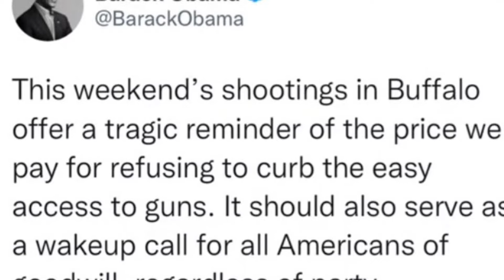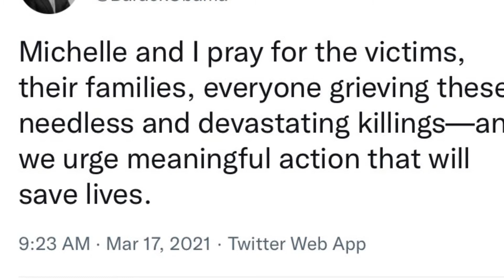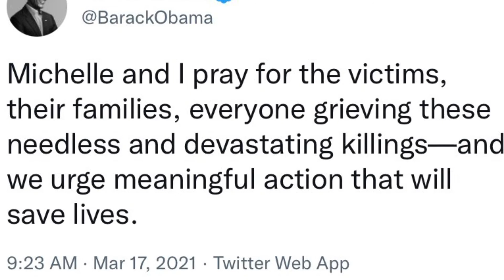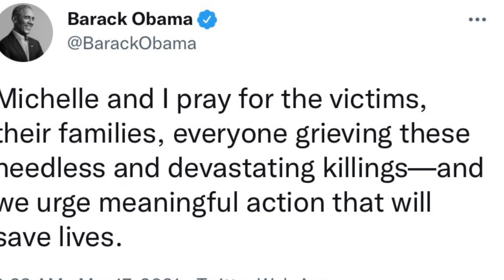Your Favorite Kenyan/White-American President, Barack, Tweets About Buffalo New York 🤦🏾‍♀️